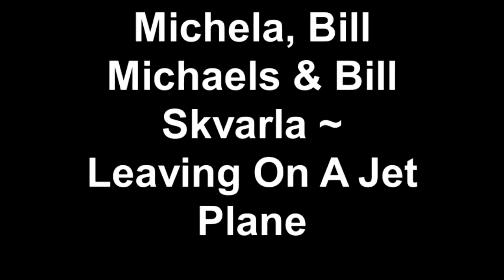Michela, Bill Michaels & Bill Skvarla ~ Leaving On A Jet Plane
Live At Harmony Hill Vineyards!!!